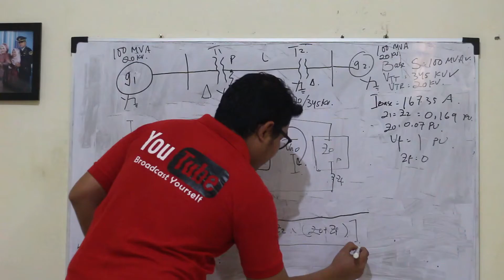Tips Sukses Mengarungi Dunia Elektro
Suskes di Dunia Elektro
Sukses di Dunia Listrik
Sukses Menjalani Kulyah Elektro

Assalammu'alaikum Wr.Wb

Kali ini Prima Aqute akan menghadirkan Sharing Konten tentang "Tips Sukses Mengarungi Dunia Elektro" guna menambah Minat dan Bakat serta Semangat dalamm Menjalani atau memilih dunia Elektro.

Wassalammu'alaikum Wr.Wb